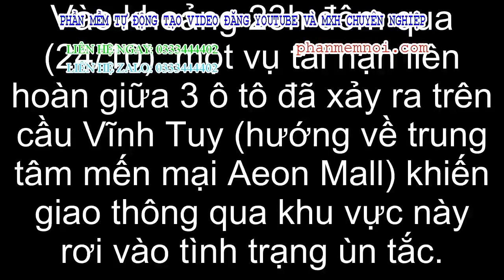✅ Clip: Hiện trường vụ tai nạn liên hoàn trên cầu Vĩnh Tuy, 2 xe nát đầu, 1 xe lật ngửa bụng